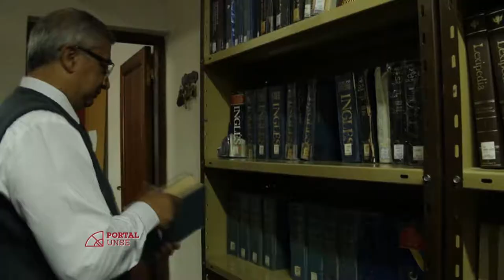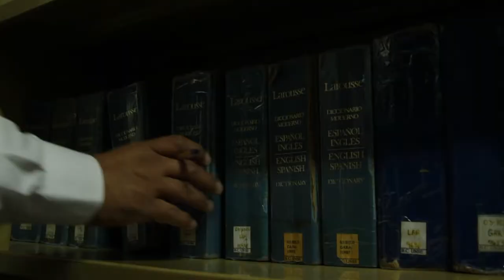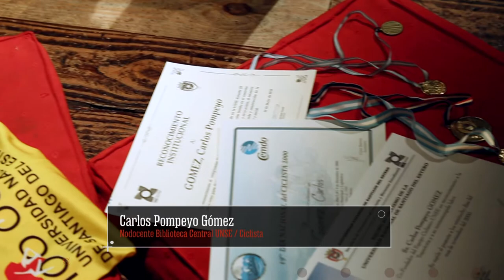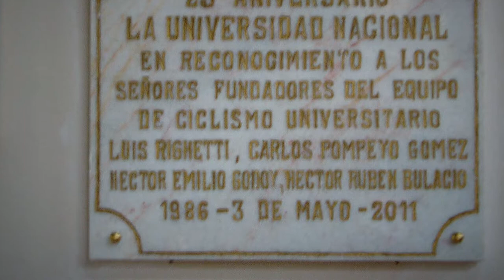Portal UNSE 18 ► UNIPERSONALES: Pompeyo Gómez